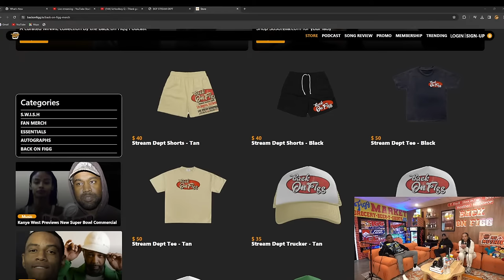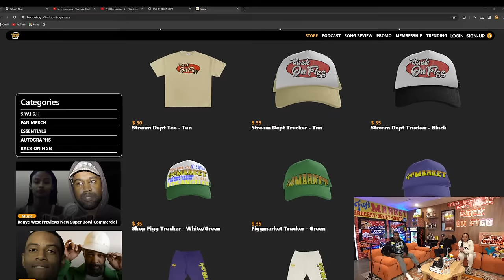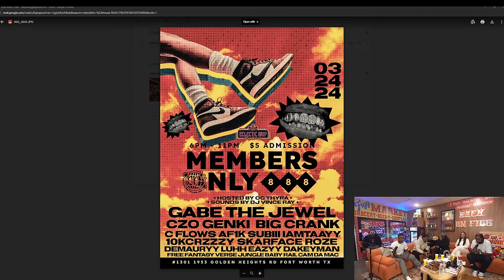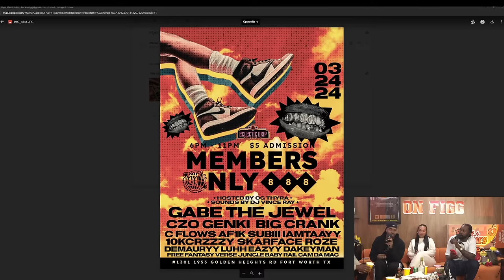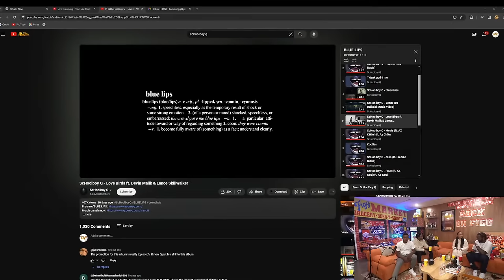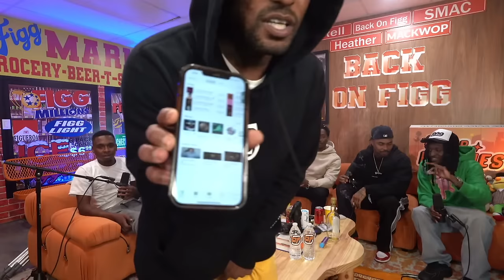BACKONFIGG EP:148 Blue Lips Listening Party w/ ScHoolboy Q, Bobby Green Makes A Surprise appearance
BACKONFIGG EP 151 Listening Party w/ ScHoolboy Q Timestamps

0:00 - Timestamps
1:24 - Intro
4:18 - ScHoolboy Q’s new album
7:03 - Use code: BOF15 for Mr.Mushies
8:27 - Mnml shout-out
14:13 - Listening to Q’s album (Pop feat. Rico Nasty)
21:30 - FIGG MERCH
23:04 - Who made up Taco Tuesday
25:03 - THank God 4 Me
28:33 - The homies enter the building
37:01 - Blue Slides
45:51 - Favorite songs off the album
47:35 - Yeern
49:23 - Q calls in
53:04 - Love Birds
1:07:13 - Gabe promotes himself
1:12:41 - Love Birds
1:19:43 - Movie ft. AZ Chike
1:20:50 - Cooties
1:24:45 - Jozzy on living with Missy Elliott
1:27:34 - ScHoolboy Q enters the stream
1:32:03 - Q on why his album sounds so diverse
1:35:55 - Q says Smac doesn’t bang his music
1:38:17 - Q on people saying the West coast is dead
1:42:07 - Cooties
1:45:18 - Q on how he came up with the name, Blue Lips
1:47:48 - Q on having so many unreleased songs
1:52:23 - Q on Travis Scott taking the “Goosebump” song
1:53:20 - Q on having his 200 person live performance
1:58:10 - Devin Malik enters the stream
1:59:27 - Devin on always wanting to work with Q
2:10:30 - oHio
2:20:03 - Foux feat. Ab-Soul
2:24:10 - First
2:29:31 - Stet shows ScHoolboy Q rug
2:36:57 - Back In Love feat. Devin Malik
2:39:50 - Lost Times feat. Jozzy
2:42:53 - Bobby Green talks about his fight career
2:48:46 - Bobby Green on Black People needing to learn how to fight
2:57:36 - Bobby Green on UFC not really messing with Black People in the beginning
2:58:57 - Bobby Green on Kimbo Slice being
3:01:18 - Bobby Green on Rampage Jackson sparring
3:05:03 - Bobby Green on who would be his biggest/best fight (mentions Blueface)
3:15:46 - Bobby on getting locked up, having to squabble
3:30:31 - Bobby tells T-Rell what fighting move he should learn
3:37:10 - Super chats
4:01:27 - Pig Feet